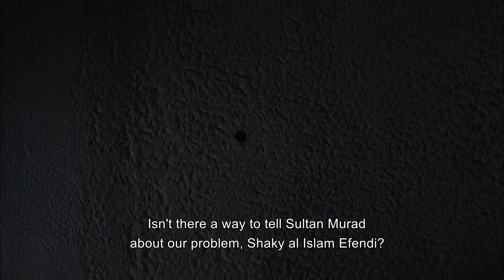Kosem Sultana Throws Gulbahar Into the Dungeon! | Magnificent Century Kosem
Kosem Sultana Throws Gulbahar Into the Dungeon! | THROW THIS TRAITOR TO DUNGEON!

Producer: TIMS Productions
Director: Cagatay Tosun
Screenplay: Yilmaz Sahin